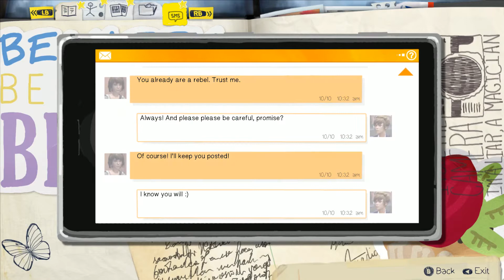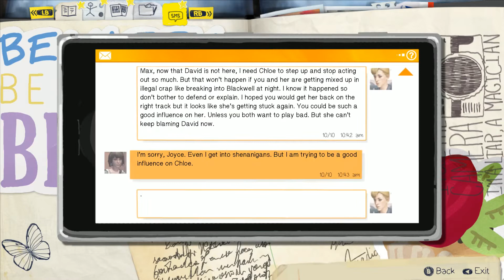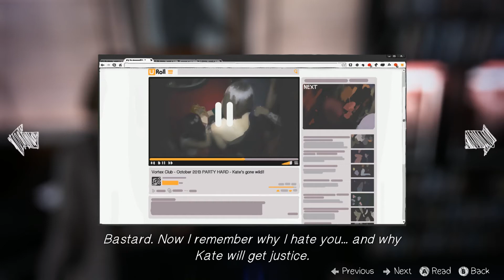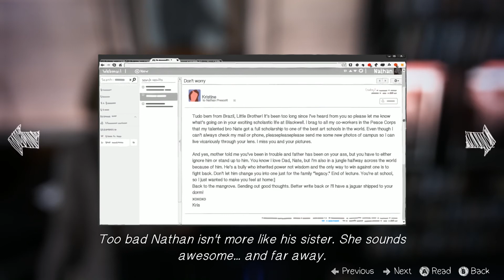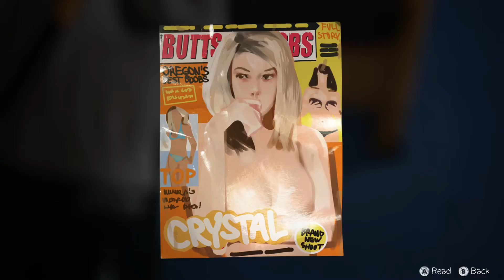Life Is Strange (Episode 4) Walkthrough Part 4 No Commentary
Life Is Strange Episode 4 Walkthrough Part 1 No Commentary Gameplay
Life Is Strange Episode 4 Walkthrough Part 4 No Commentary Gameplay

Life Is Strange is an episodic interactive drama graphic adventure video game developed by Dontnod Entertainment, and published by Square Enix. The game's plot focuses on Maxine Caulfield, a photography student who discovers that she has the ability to rewind time at any moment, leading her every choice to enact the butterfly effect. The game will consist of five episodes. With six to eight weeks between each episode, it released its first on 30 January 2015. Life Is Strange is available for Microsoft Windows, PlayStation 4, PlayStation 3, Xbox One and Xbox 360 via digital distribution.